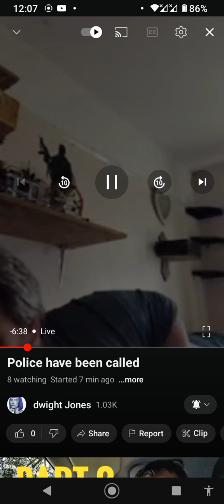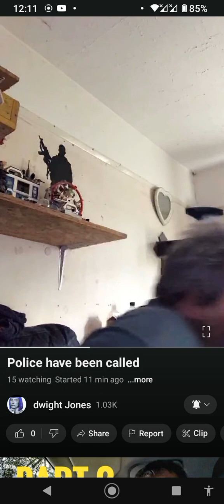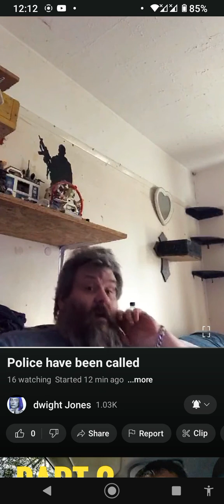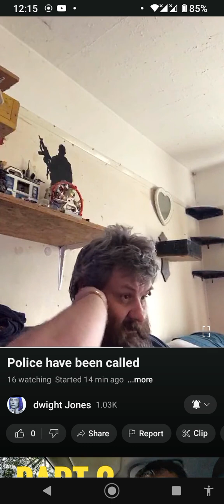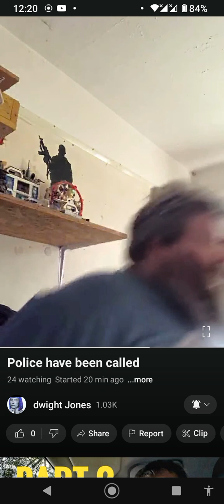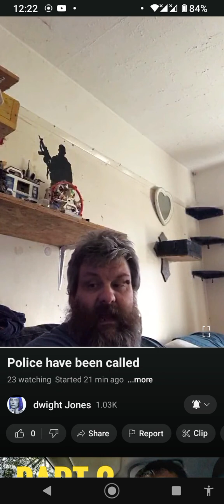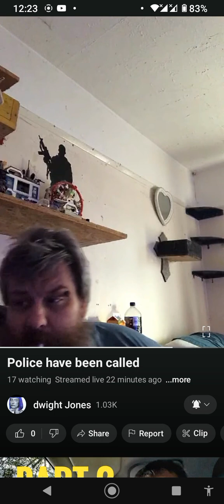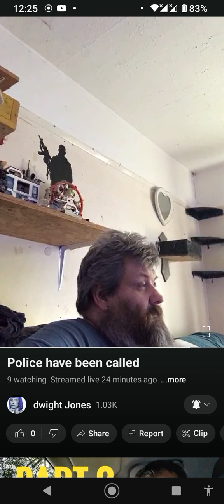Daniel Thompson Sullivan - I'm On Panels 24 Hours A Day (21/11/23).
Kathryn Hill
Piers Trory
Arron Owen
Jerningham
Daniel Thompson Sullivan
Dwight Jones
DarthViper17
Extraordinary Millo
Extraordinary Cats
Esoteric Spirit
Ryse
Rick Productions
Rick Berry
Martin Berry
thekingishere
Gert Viczster
Mike Topping
Monty Man
Cosmic Kitty
Alleycats Prepared Life
seasideMARK
SRT Demon
King Ian Moore
Karl1982
Yorkie26
CrazyToolz
James Jackson
Mark Feely
Nonces
Paedophiles
Scumbags